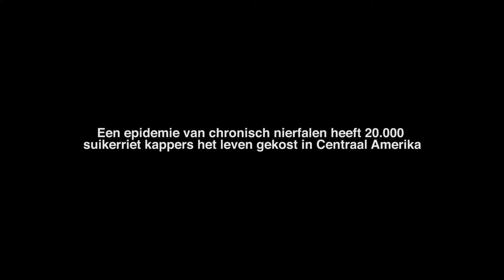Tentoonstelling: Sugarcane, fuel for change, Melkweg Amsterdam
Fotograaf Ed Kashi exposeert, op verzoek van Solidaridad en La Isla Foundation de fototentoonstelling 'Sugarcane, fuel for change' in Melkweg Expo. Kashi reisde dit jaar naar Nicaragua en El Salvador om daar het leven van suikerriet kappers vast te leggen. De zware arbeidsomstandigheden en constante hitte veroorzaken een epidemie van chronisch nierfalen onder deze arbeiders. De situatie is echter niet uitzichtloos. Solidaridad en partner La Isla Foundation werken samen met suikerrietfabriek El Angel in El Salvador aan drastische verbetering van de arbeidsomstandigheden. Van 29 augustus tot en met 4 oktober in Amsterdam.